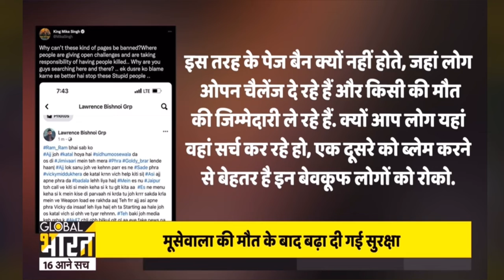Salman khan ki Jan ko kotra | siddu muse ala ke bad salman khan ke safti or ve mojbut hogaia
Coming Soon: Pokémon: Hisuian Snow on Pokémon TV and YouTube

Learn about a time when Pokémon and humans lived separate lives with a new limited animated series.

Get ready for a new adventure set in the vast, stunning Hisui region. Produced by WIT STUDIO, Pokémon: Hisuian Snow launches May 18 with the first episode in a three-part limited animated series. Available on Pokémon TV and the official Pokémon YouTube channel, Pokémon: Hisuian Snow tells the story of a boy named Alec and his encounter with a Hisuian Zorua. When he was younger, Alec's father taught him that people and Pokémon cannot live together. But Alec's interactions with the Zorua might offer a different lesson.

Watch the first episode of Pokémon: Hisuian Snow starting May 18 on Pokémon TV or the official Pokémon YouTube channel. Keep checking Pokemon.com for details on upcoming